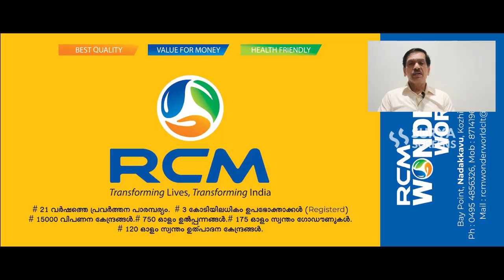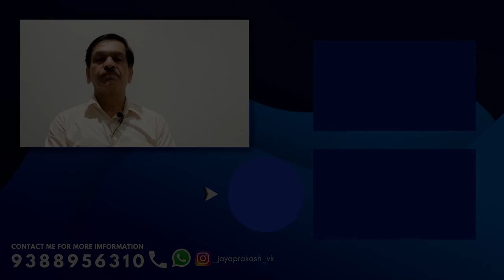RCM Business എന്തുകൊണ്ടാണ് ഞാൻ ചെയ്യുന്നത് ?